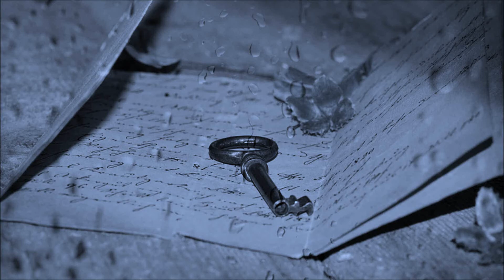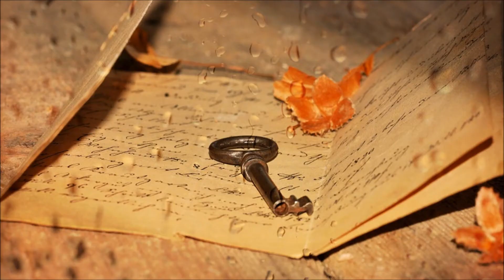3 Ghost Stories Messages From The Dead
Ghosts who return to warn and comfort loved ones in 3 messages from the dead stories.

Welcome to Storyteller - tales after dark! Where you will find short narrated scary stories. Be gripped by the horror, haunted by the ghosts and bewildered by the paranormal!

If you would like to share your true personal horror, ghost or paranormal experience send your stories to me via email and hopefully they will be included in a video.

Please note stories and narration is by Storyteller - tales after dark and is not allowed for use with any other projects.

Stories: Storyteller - tales after dark
Narration: Storyteller - tales after dark
Video Editor: Storyteller - tales after dark
Images: Pixabay